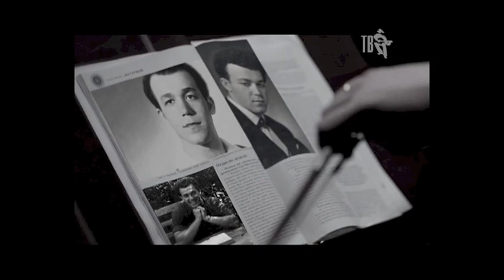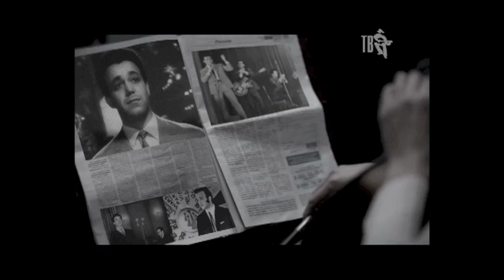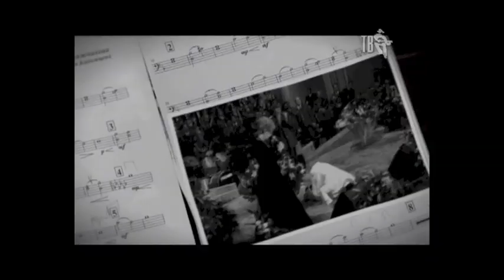Иосиф КОБЗОН и группа РЕСПУБЛИКА - ДУША...